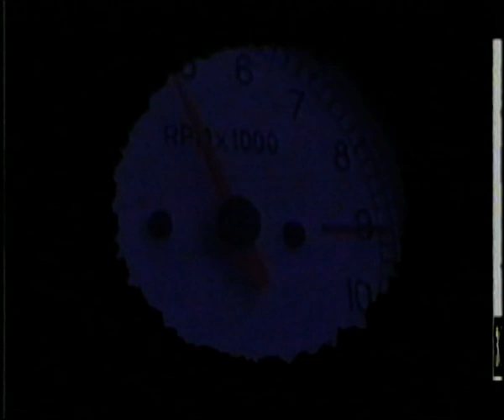Videojuegos - Video & Games 3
Tercer volumen en formato VHS de "Video & Games"